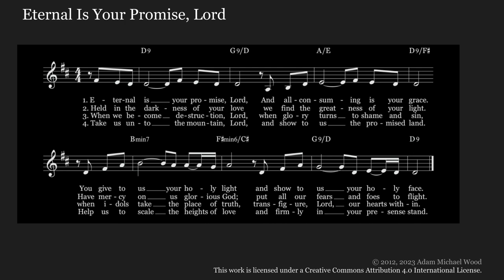Eternal Is Your Promise Lord - Contemporary Hymn for the Transfiguration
Eternal Is Your Promise Lord
Hymn for the Transfiguration

by Adam Michael Wood

And all-consuming is Your grace.
You give to us Your Holy Light
And show to us Your holy Face.

Held in the darkness of Your love,
We find the greatness of Your light.
Have mercy on me, Glorious God,
Put all my fears and foes to flight.

When we become destruction, Lord,
When glory turns to shame and sin,
When idols take the place of truth,
Transfigure, Lord, our hearts within.

Take us unto the mountain, Lord,
And show to us the promised land.
Help us to scale the heights of love
And firmly in Your presence stand.

Text: Adam Michael Wood, b. 1982
Tune: GRANT ROAD, Adam Michael Wood